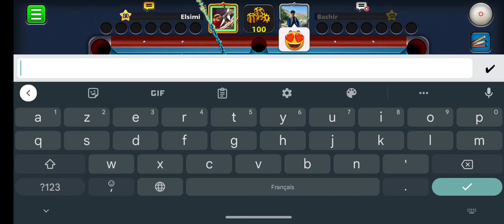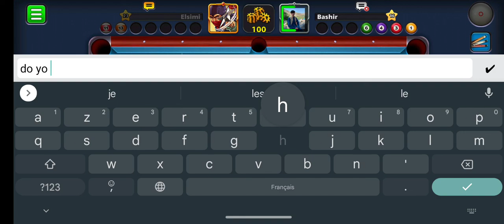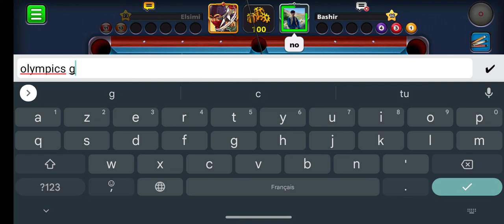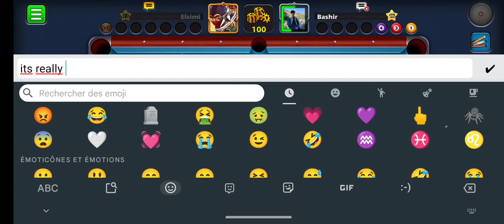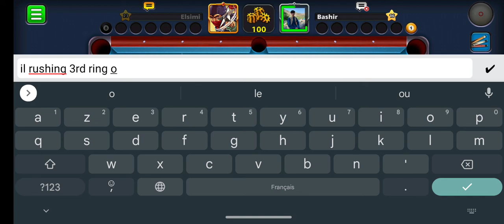8 Ball Pool #1 - J'essaie d'avoir une 3ème bague de Londres ! (2/2)